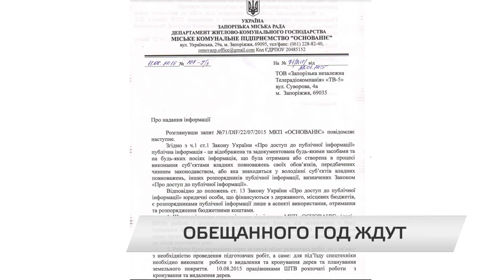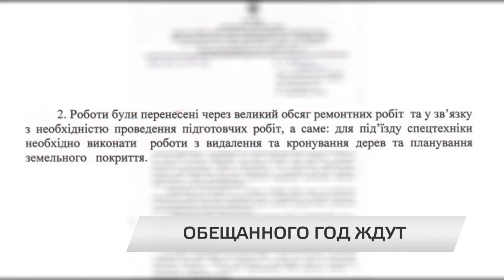Обещанного год ждут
Последствия непогоды в конце сентября прошлого года все еще наблюдают жители одного из домов в Шевченковском районе. Коммунальные службы вроде бы от своей работы не отказываются, но вот срок выполнения отодвигают все время куда-то «на потом».